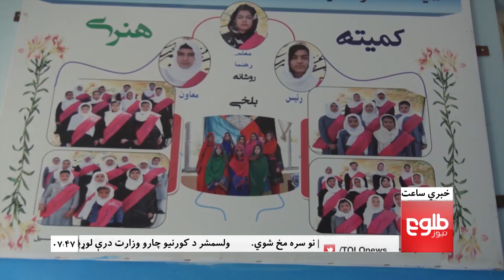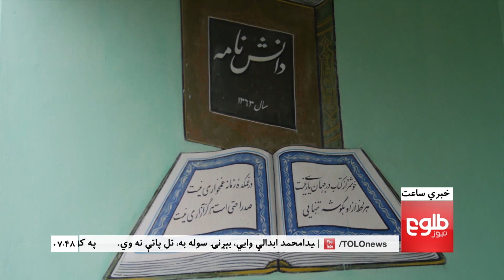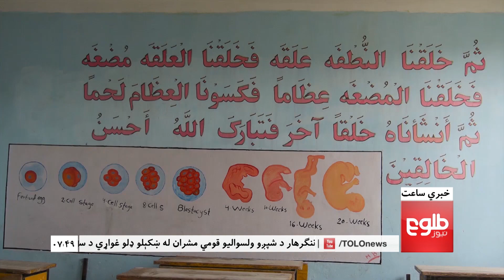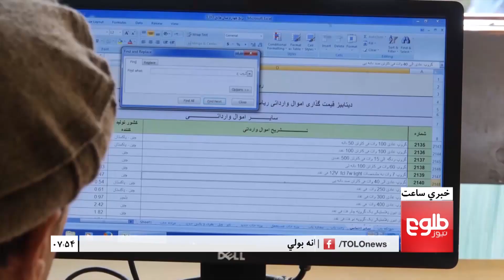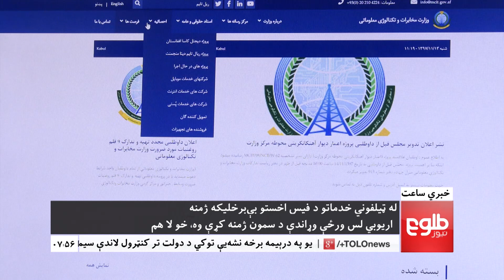LEMAR NEWS 02 February 2019 /۱۳۹۷ د لمر خبرونه د سلواغې ۱۳ نیته